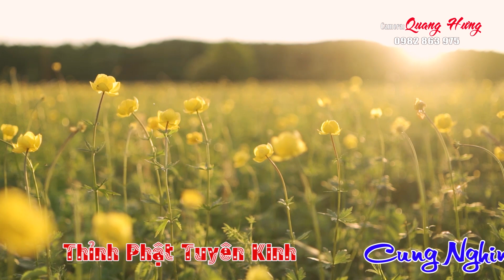Đồng Thầy Đoàn Bảo Ngọt : Tại Đền Cô Chín Suối Rồng . Dâng Văn 🪕 Vũ Thủy